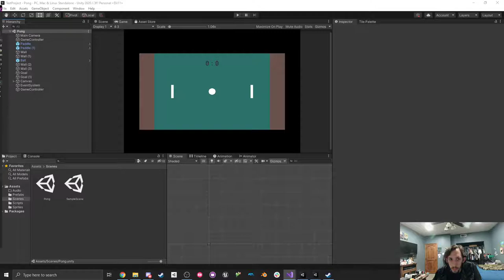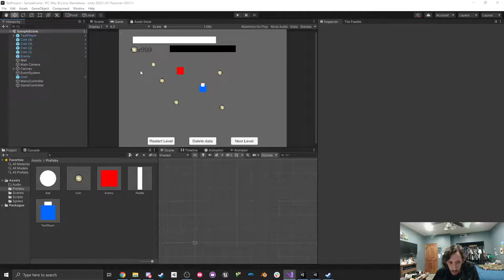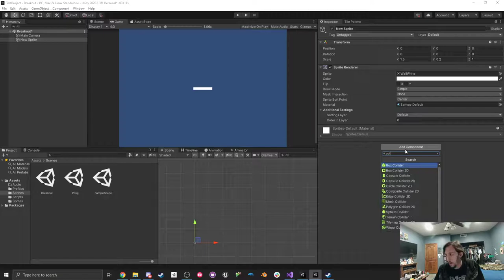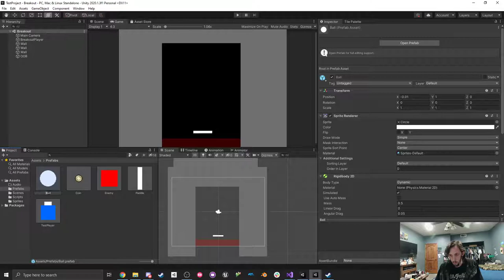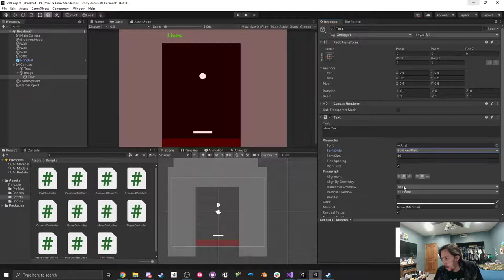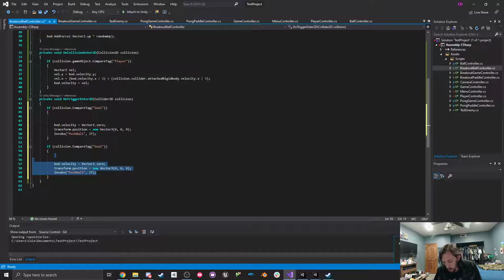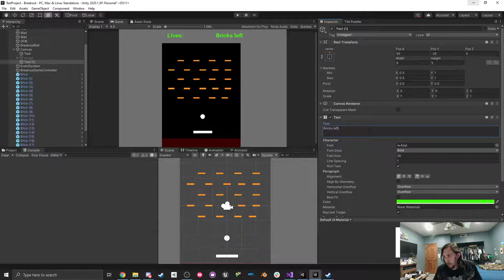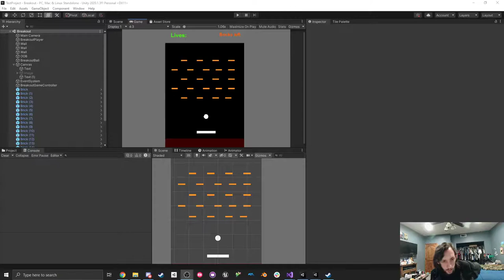CSE 4410 Lecture 4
Little more on basic saving values between scenes
Breakout game